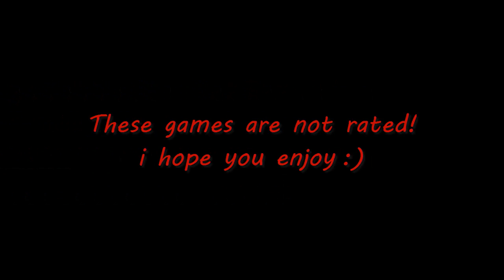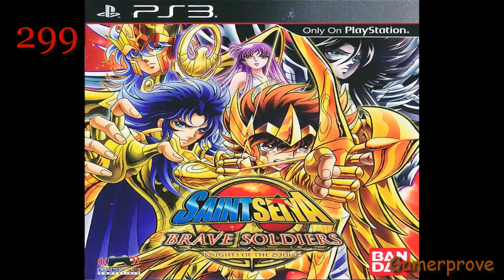TOP PS3 GAMES (PART 5) OVER 700 GAMES!!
A huge collection of best PS3 games 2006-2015 Part 5
This collection has some mediocre games
A lot of games also on Xbox 360 and PC and some on PS4 and Xbox One.
Note: All games has a high rating by users and gaming websites, The lowest rating game 6.5
BIG NOTE::::
All videos footage from all over YouTube
Because of the sheer number of community content that been used to make these videos if your game-play is in this video or any others and/or you feel this is important i will be very grateful to contact you at my Emil address.

Game List:
Intro 00:00
251- Sleeping Dogs 00:09
252- The Lord of the Rings- War in the North 00:36
253- The Cave 01:07
254- Sports Champions 01:38
255- The Eye of Judgment 02:12
256- Dead or Alive 5 02:42
257- FIFA 12 03:09
258- UFC 2009 03:38
259- Kingdom Hearts 1.5 Remix 04:09
260- Kingdom Hearts HD 2.5 ReMIX 04:41
261- Disgaea 3 Absence of Justice 05:12
262- Disgaea 4 A Promise Unforgotten 05:39
263- From Dust 06:07
264- Gran Turismo 5 06:34
265- Gran Turismo 6 07:01
266- Lego Indiana Jones The Original Adventures 07:28
267- Ratchet and Clank Tools of Destruction 07:54
268- Ratchet and Clank- A Crack in Time 08:22
269- NHL 11 08:50
270- Raiden 4- Overkill 09:18
271- Tales of Xillia 09:47
272- Tales of Xillia 2 10:14
273- The Simpsons Game 10:43
274- Section 8- Prejudice 11:16
275- Lego Harry Potter Years 11:46
276- Just Dance 2014 12:15
277- Final Fantasy X-X2 HD Remaster 12:39
278- El Shaddai- Ascension of the Metatron 13:30
279- Jak and Daxter HD Collection 13:57
280- Dead To Rights- Retribution 14:32
281- WWE '12 15:06
282- Fat Princess 15:38
283- Tekken 5 Dark Resurrection 16:05
284- Tekken 6 16:36
285- Minecraft 17:03
286- Fairy Fencer F 17:33
287- Prince Of Persia 18:07
288- Prince of Persia- The Forgotten Sands 18:38
289- Battlefield 3 19:08
290- Battlefield 4 19:32
291- Mega Man 9 19:58
292- Mega Man 10 20:28
293- Metal Gear Solid 4- Guns of the Patriots 21:00
294- Metal Gear Solid- Peace Walker HD 21:30
295- The Evil Within 22:03
296- Wipeout HD Fury 22:32
297- Dragon Ball Xenoverse 23:03
298- Dragon Ball Z Battle of Z 23:34
299- Saint Seiya Brave Soldiers 24:09
300- After Burner Climax 24:48